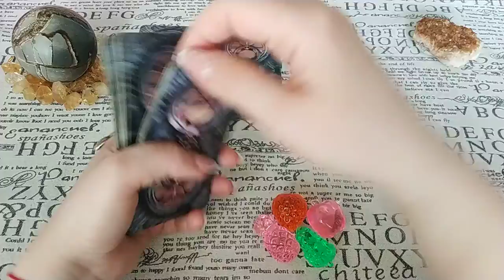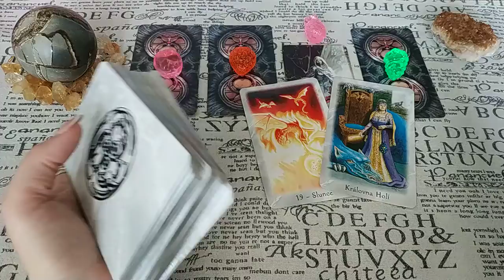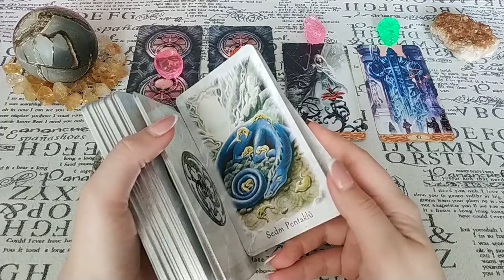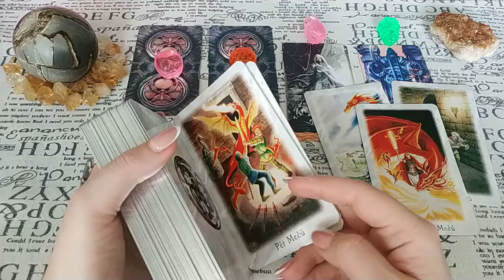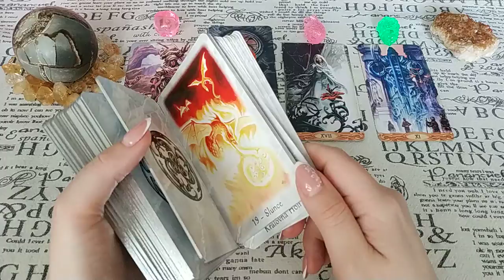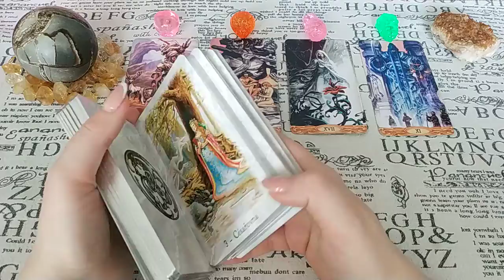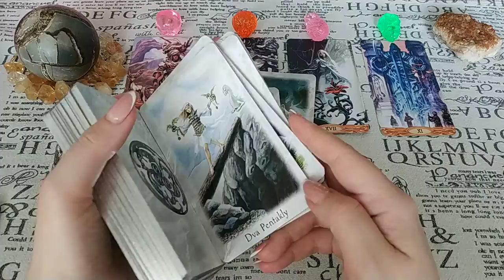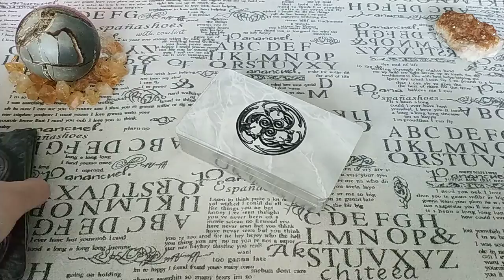Что вас поссорило? Общий расклад.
Какие причины того, что Вы поссорились с человеком или группой людей? Что и кто виноваты в том, что произошло? Ответ дадут Таро!